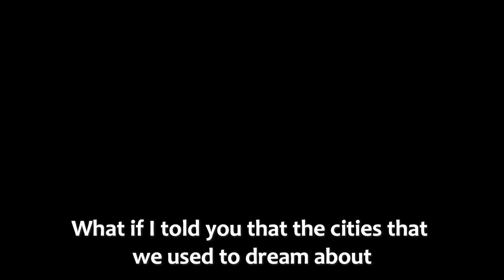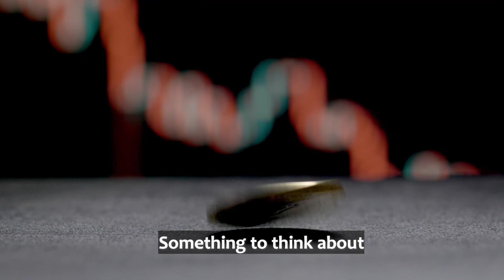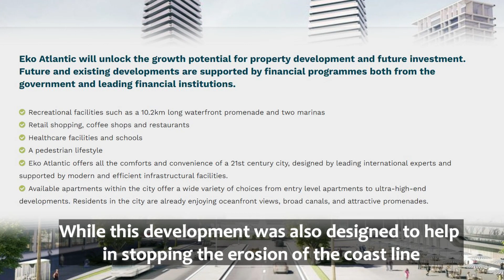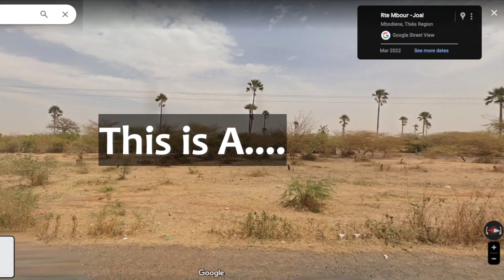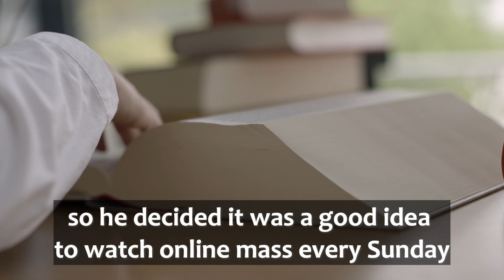AMAZING Futuristic Cities Under Construction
What if I told you that the cities we used to dream about are becoming a reality?

 In this video, I'll show you some incredible futuristic cities that are currently being built. From the Maldives Floating City to the Lake City in Senegal to other mind-blowing projects, get ready to be amazed.